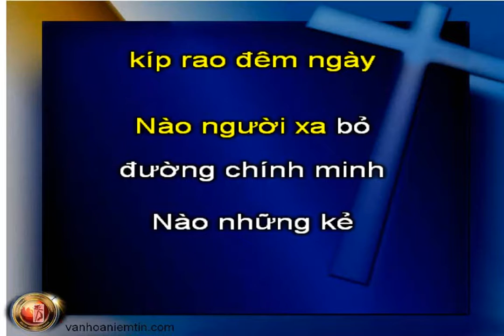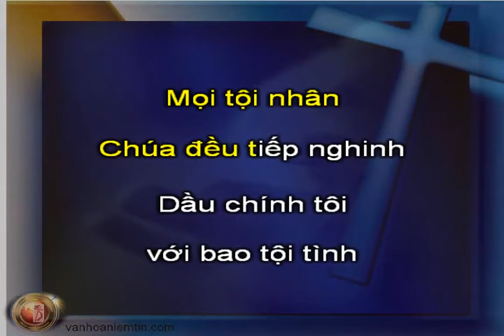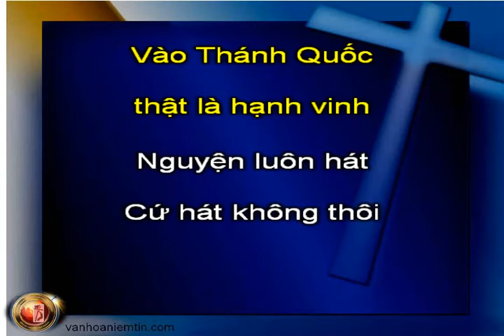A416 Vui Đón Tội Nhân, KaraThánhCa